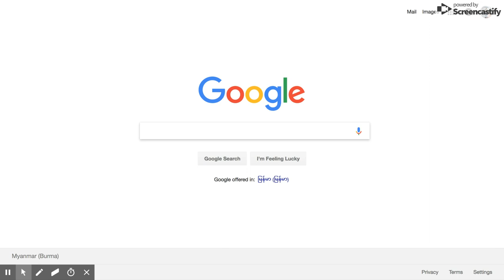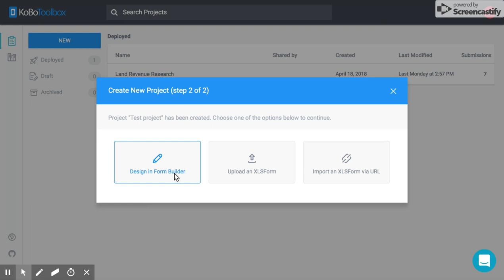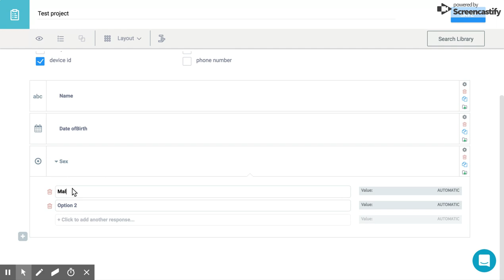1.1 Kobotoolbox account setup and creating a brand new form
This short videos will demonstrate you how to use Kobotoolbox and Kobo collect mobile app for mobile phone data collection.
For the mobile app, find kobo collect in Google Play Store.